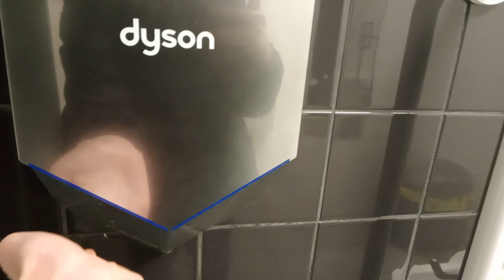What a letdown! Dyson Airblade V HU02 🚻♿🚼 - Aldi Kingswinford